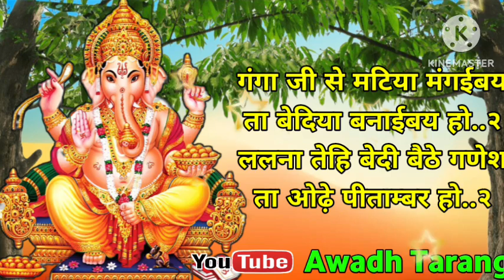गणेश जन्म सोहर गीत-Ganesh Janam Sohar Geet|गंगा जी से मटिया मंगाईबय ता वेदिया बनाईबय हो|folk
गणेश जन्म सोहर गीत

Ganesh Janam Chaturthi Sohar Geet

Sohar Geet

सोहर गीत

अवधी सोहर गीत

Lokgeet

🙏🏻😊आपका अपने यूट्यूब चैनल " AWADH TARANG "  पर स्वागत करती हूँ  !! 🙏🏻😊

                          😊🙏धन्यवाद दोस्तों 😊🙏